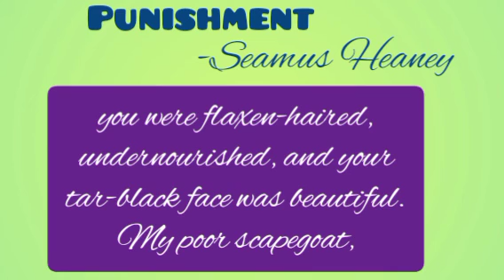MA.English, Calicut University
MA.English,  Calicut University, 20th century British literature post 1940